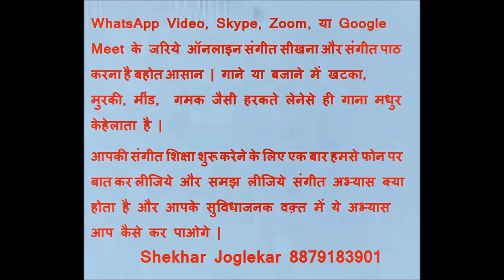Ear Training Bajte Sur Pehechaniye 13 Oct 2020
How To Practice Songs गाणे बसवण्याची रीत, शब्द समोर ठेवून गाणे २० वेळा नुसते ऐकणे टाळी खाली वर शब्द कसे बसवले आहेत हे समजावे. नंतर गाण्या बरोबर म्हणावे सरते शेवटी कराओके ट्रॅक वर गावे. ही प्रोसेस आहे - टाळू नये.  Something new, something amazing. Do you know how easy & simple it is to sing your favourite song correctly? All my music students are practically doing it. Know the Technical Process of learning to sing songs Practicing in 3 easy steps